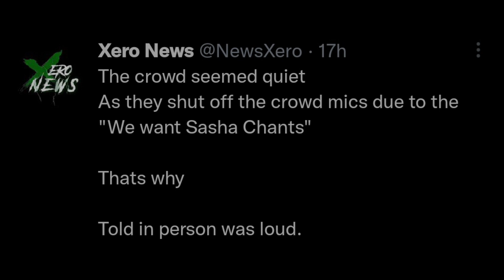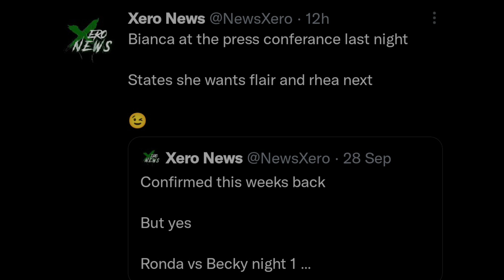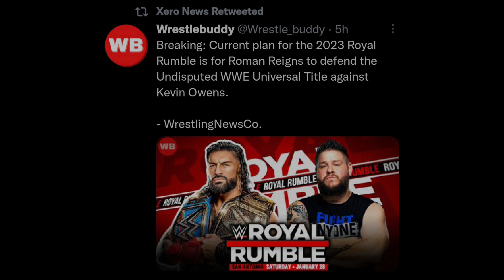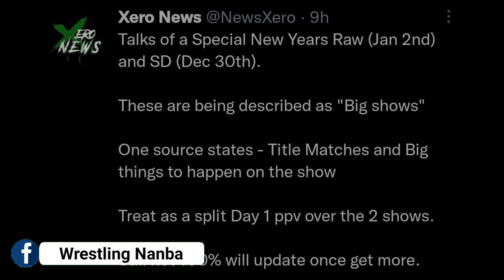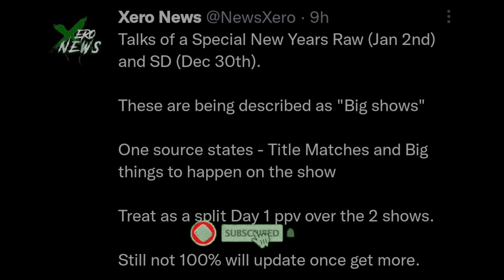🤩NOW In INDIA WWE GRAND SHOW HAPPEN! | ROMAN Reigns ROYAL RUMBLE 2023 MATCH | 2 Big WWE Show Soon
wwe in india 2023
wwe in india 2023 grand show
wwe coming india for a grand show
wwe in India happen in tamil
wwe grand show
wwe events in India
wwe grand event show at HIDRABATH
wwe in HIDRABATH 2023
WWE Planning Major Event In India For January 2023

when is the next wwe pay-per-view 2022
wwe planning two big shows before wm39

jey uso injured at wwe survivor series war games 2022

Roman Reigns royal rumble 2023 match
Roman Reigns royal rumble 2023 opponent

VIDEO TIMESTAMP
00:00 video intro
01:21 jey uso injured at survivor series war games
02:18 wwe survivor series 2022 crowd
03:22 Becky lynch vs Ronda Rousey WM39
04:53 Roman reigns royal rumble 2023 opponent
06:45 wwe plans 2 big show
09:09 wwe in India 2023